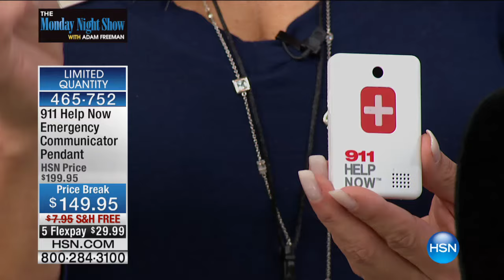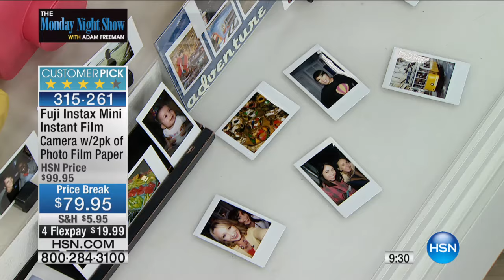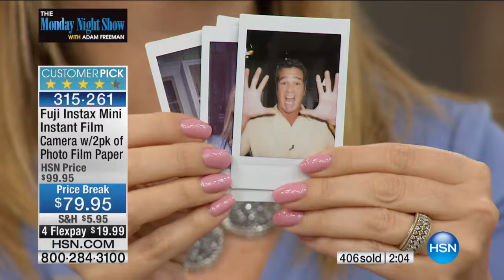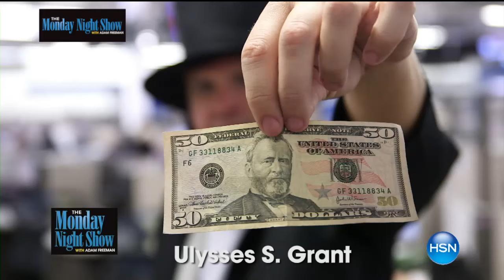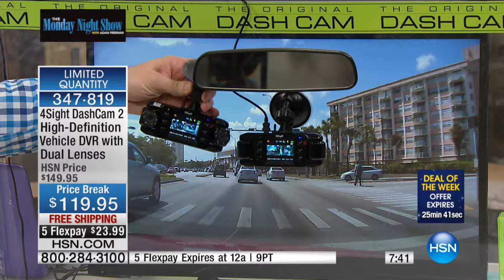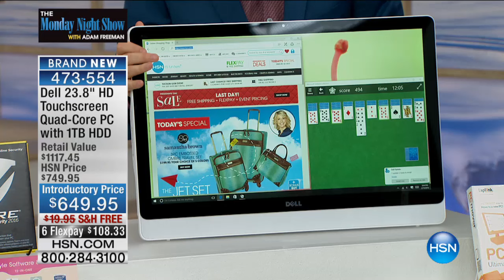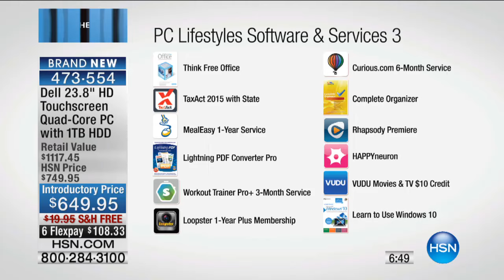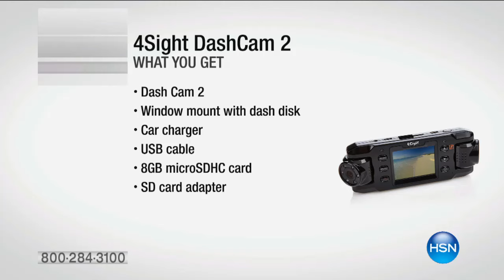The Monday Night Show with Adam Freeman 02.15.2016 - 8 PM